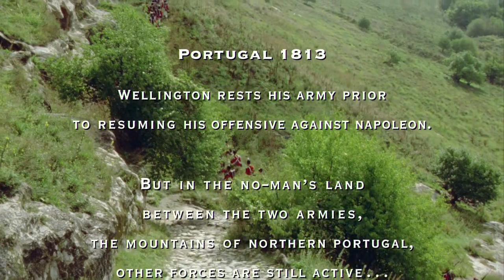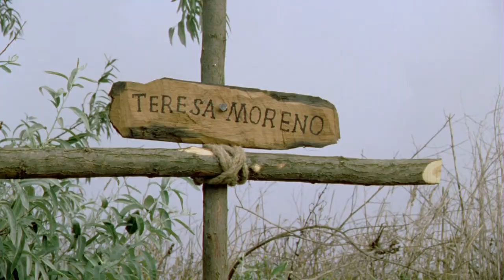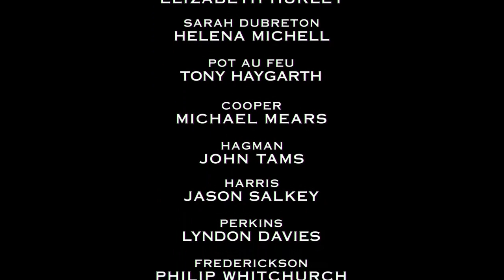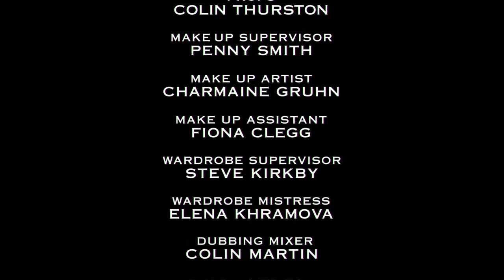Sharpe Season Two Episode Two Enemy